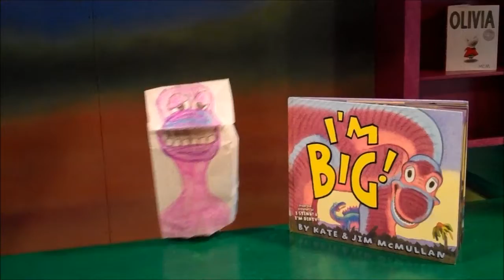Get Inspired and Use Your Imagination During I Week